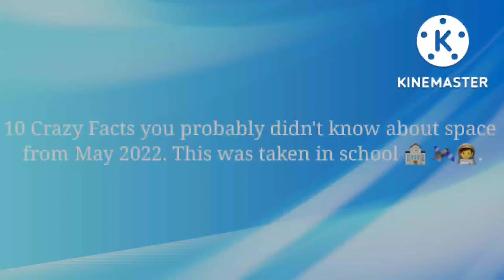10 Crazy Facts you probably didn't know about space 🛰👨‍🚀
Finally after 4 months I get to show you guys this professional video that I've made on the channel. This is me talking about 10 crazy facts you probably didn't know about space. Again this is the most professional video 👏 I've ever made.

My favorite subject 🌟 is science 🔭, and especially the space 🛰 and planets 🌎.

The 10 Crazy Facts about Space:

Fact #1 Space is completely silent 🤫, because there's no atmosphere in it whatsoever, which is why sound has no way to travel to be heard.

Fact #2 The hottest planet 🔥 in our solar system is Venus, even though is the 2nd planet, it's actually a volcanic planet

Fact #3 One million earths 🌎 can fit inside the sun 🌞, because the sun is so large

Fact #4 There are more stars 🌟 in the universe, than grains of sand on earth

Fact #5 One day on Venus is longer than one year on earth

Fact #6 There is a planet that's made of diamonds 💎, and is twice the size of earth which is called the super earth

Fact #7 The Sun's mass takes up approximately 99.9% of the solar system

Fact #8 When it's daytime the stars in the sky are still there, but we just cannot see it, because of the bright sun during the day, but when it's nighttime, when the moon 🌙 comes out, the stars in the sky will appear again

Fact #9 The sun 🌞 is a star 🌟, not a planet, because I've heard people say that it's a planet, because of the appearance that looks like a big ball of gas, but it's actually a star

Fact #10 If you want to go see the craziest things in space, you'll have to get a space suit 👨‍🚀, which will cost at least $12,000,000 💰, totally expensive